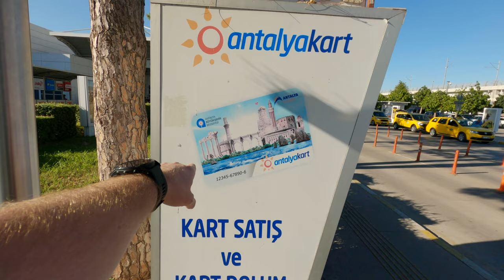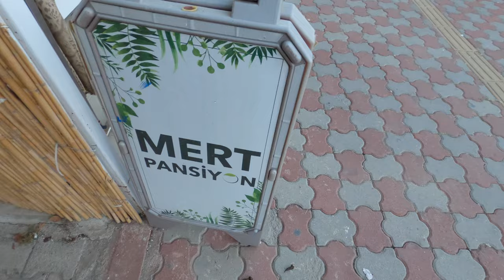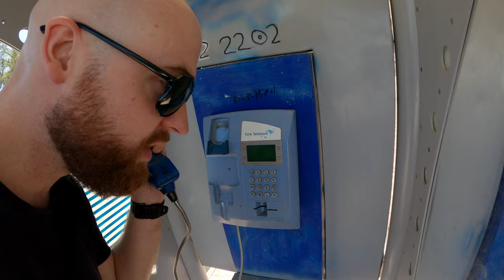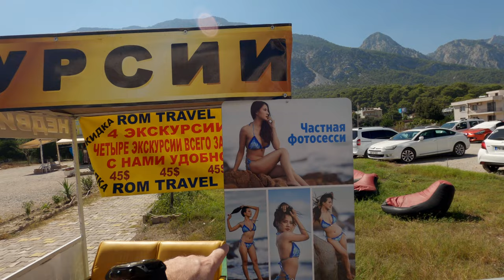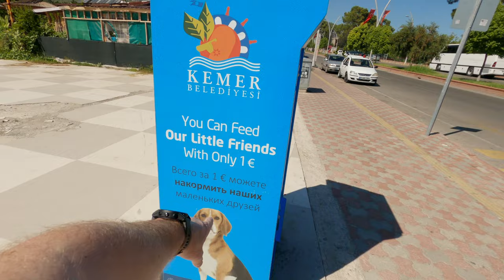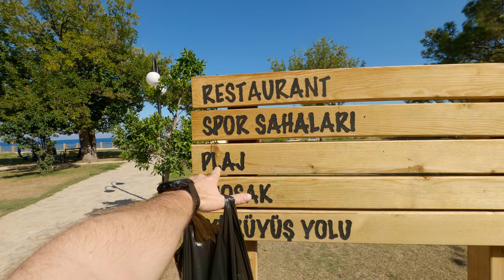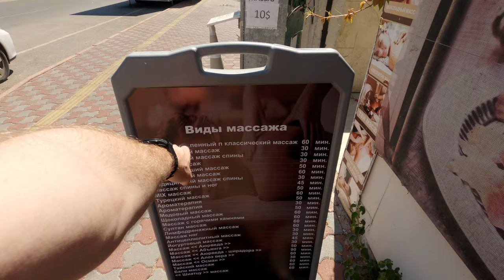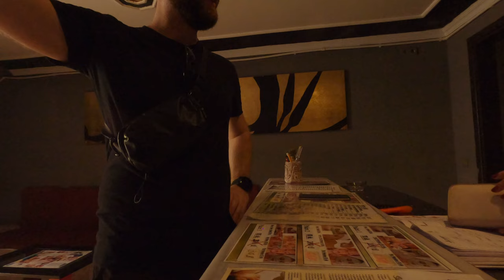$15 massage in Turkey's most Russian town Beldibi 🇹🇷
After spending almost 3 weeks in Istanbul it was time for a different vibe so I went to the little resort town Beldibi in the Antalya region of Turkey. In this video I walk around the town and show some different areas and activities.

0:00 Intro
00:28 Arrival in Antalya
04:58 Crappy hotel
13:01 Turkish breakfast
15:22 Walking around Beldibi
24:48 Orange and Coconut Juice
30:52 Walkinng around Beldibi pt II
38:05 Turkish hammam and oil massage
48:12 Swim at hidden beach
50:29 Outro

For more details about all the activities I do, visit my travel blog